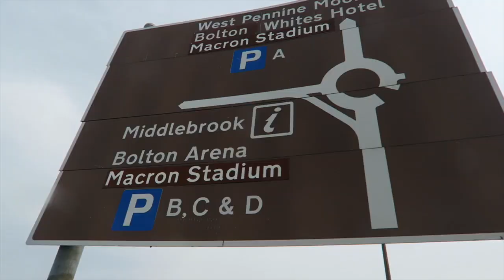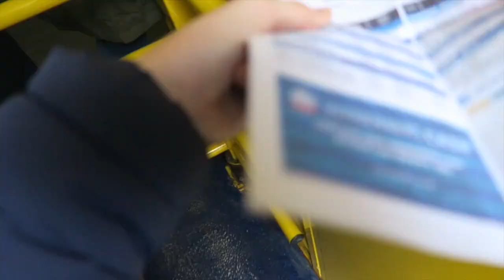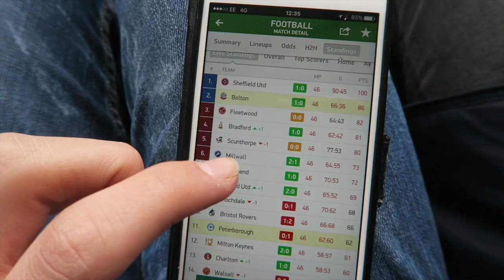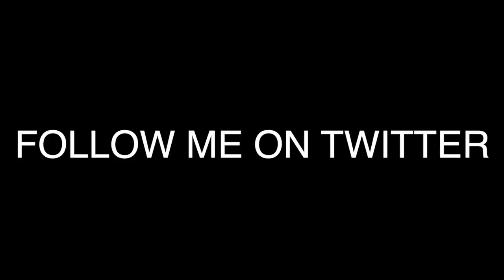CRAZY PITCH INVASION AT THE MACRON - Bolton vs Peterborough PROMOTION VLOG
CRAZY PITCH INVASION AT THE MACRON - Bolton vs Peterborough VLOG - WE ARE FINALLY PROMOTED! Sheffield UTD 1st and Bolton 2nd. SMOKE BOMBS ON THE PITCH!!!